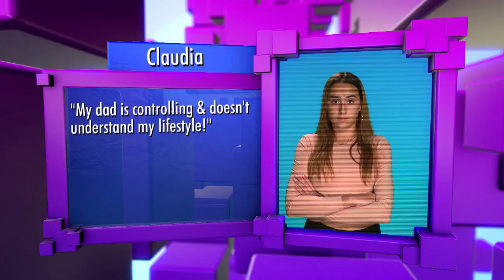My Teen Daughter Has Been Arrested for Streetwalking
Raul says his daughter Claudia is out of control.